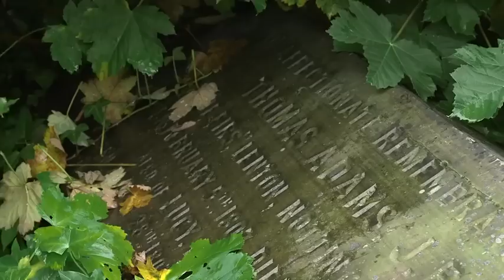Discover Nottingham's Hidden History with Father and Son Duo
This is a video we did for Notts TV on the 16/06/2016 to promote our book Secret Nottingham.

THE VIDEO IS CREDITED AND COPYRIGHTED TO NOTTS TV/GEORGIANNA SCURFIELD.

ALL PHOTOS USED IN THE VIDEO ARE CREDITED AND COPYRIGHTED TO THE PAUL NIX COLLECTION/NOTTINGHAM HIDDEN HISTORY TEAM.